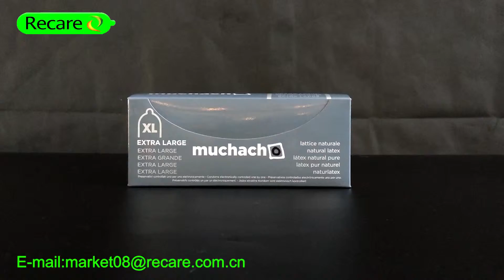Recare natural latex extra large condom. XL condoms. The length is 190mm, width is 55mm.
CHINA RECARE is 25 years condom factory / manufacturer, exported to 160 countries. We provide OEM and ODM services. Our mission is to produce and sell the highest quality condoms for humans.

Recare natural latex extra large condom. XL condoms. Let's see the difference of the normal condom and extra large condom. The length of big size condom is 190mm, width is 55mm.